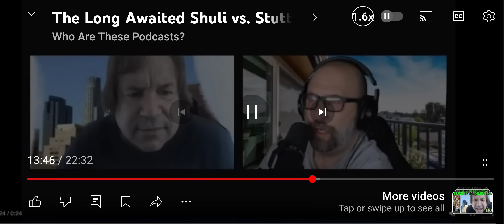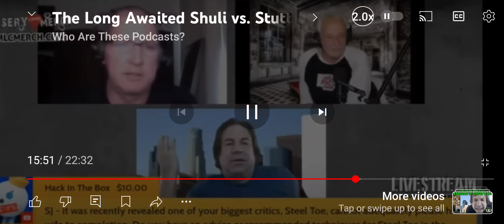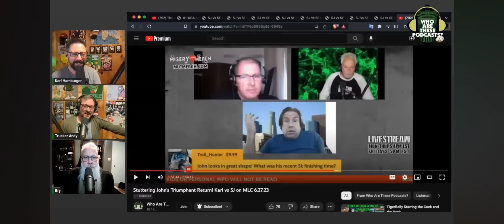stuttering john 1 year ago verses shuli lots of drunken rants and yelling